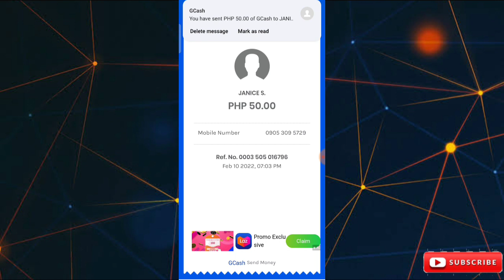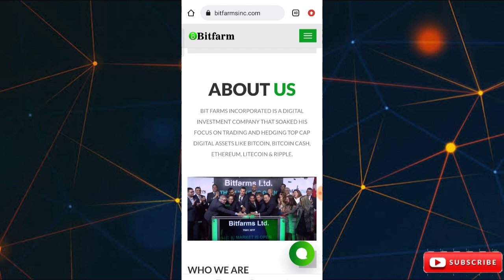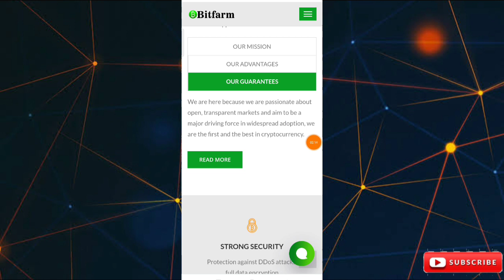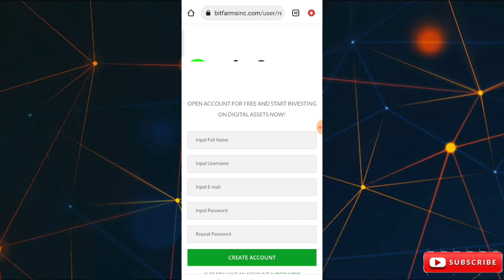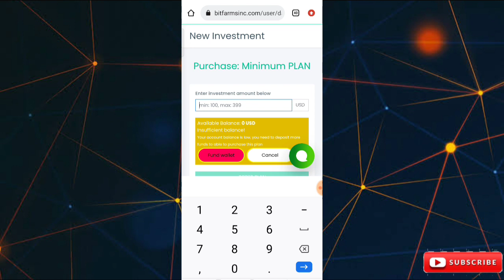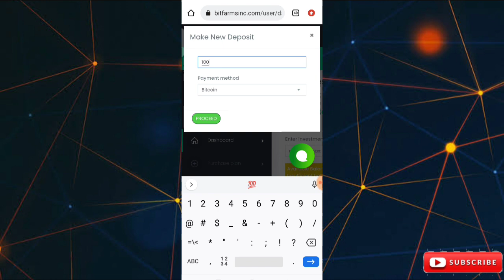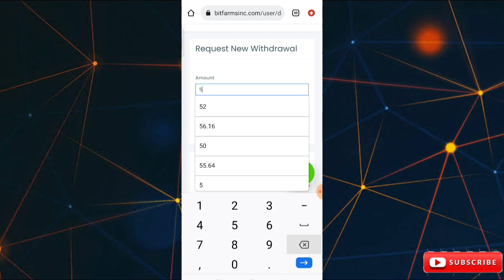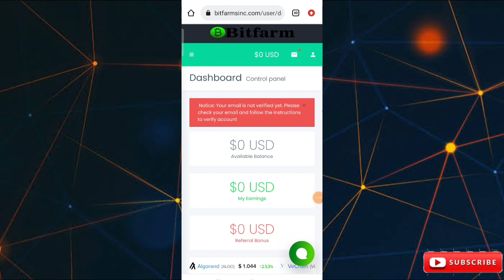KUMITA NG PERA IN JUST 24HOURS NEW PAYING SITE 2022 EARN UP TO 20K?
Or hanap kayu sa comment section 💕

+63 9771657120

MoneyD
Hidden Words
Name Telegram
Gcash Number

Example:

MoneyD
Telegram Name if meron!
(Hidden words)
Gcash👇 number in letters👇
Zero
Nine
Tri
One
Nine
two
Zero
Nine
Eyt
Seven
Five

Ikson - wanna